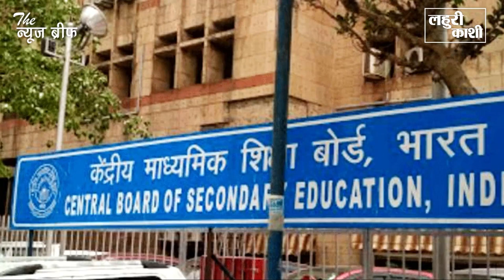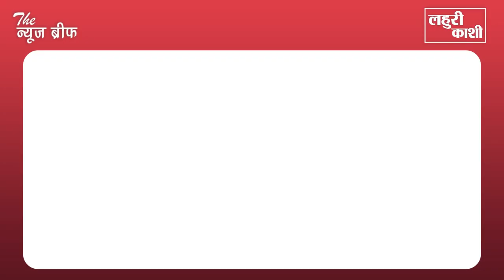गाजीपुर : 10वीं में टॉप के स्कूलों के छात्रों ने किया शानदार प्रदर्शन, जानें रिजल्ट